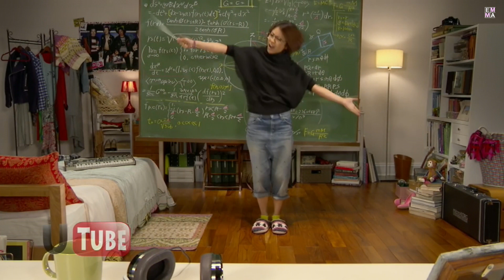EK MiNiMiX Utada Hikaru Goodbye Happiness 2010 & DJ Earworm Summermash 2022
Support Artists By Legally Buying Your Music.